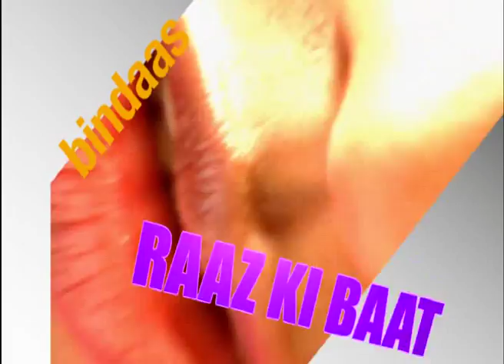Sexual Dissapointment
Love My Wife, But Sexually Disappointed? Ask Bebo What To Do.